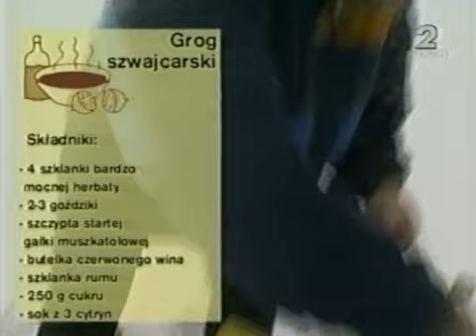Podróże kulinarne Roberta Makłowicza odc.24 Smak ferii